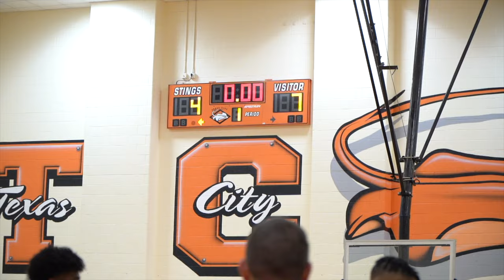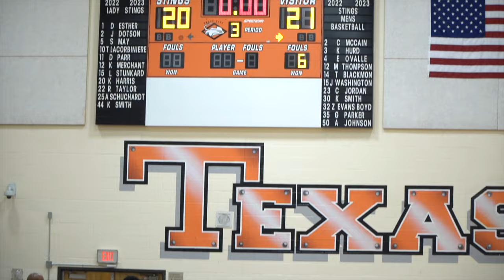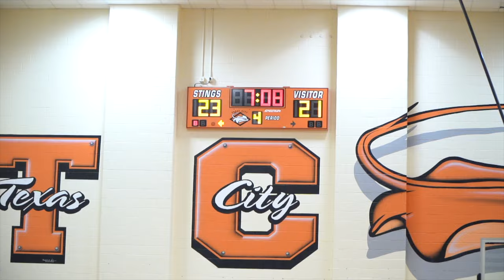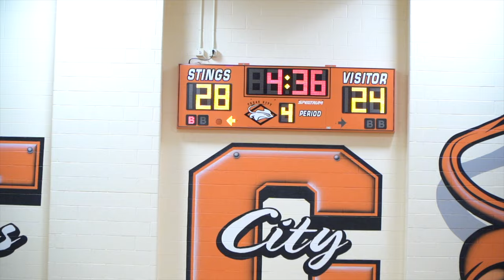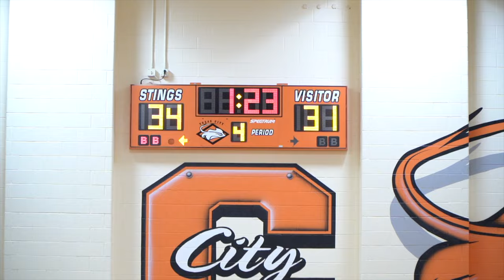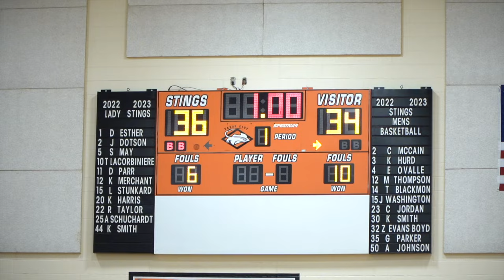Friendswood vs Texas City FULL GAME HIGHLIGHT!!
HOOP4LIFE : Top two teams in district  #1 Texas City vs # 2 Friendswood